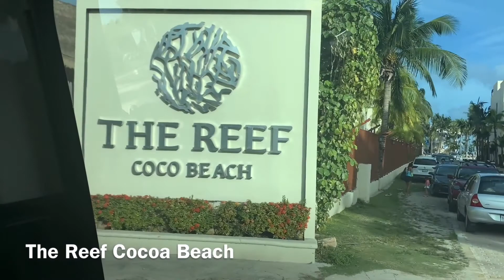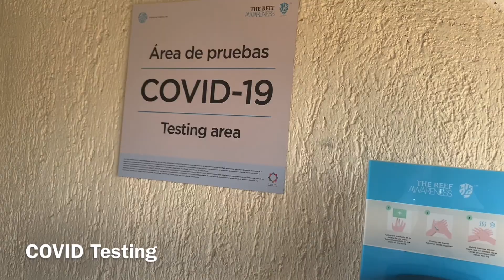Mexico Baecation & CoCo Reef Beach Review / COVID-19 GETAWAY Vlog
We had an amazing Time  in Mexico and the Reef Co Co Beach. It was Our first time away from our now 1 year old. But it was much needed.

Design page @Tomboys_N_Heels